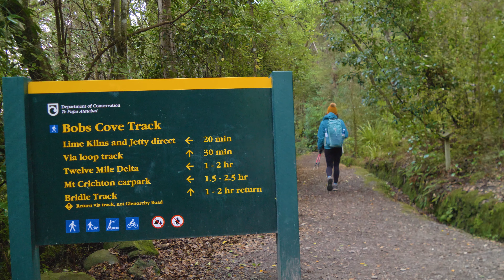Bobs Cove Track | Queenstown, New Zealand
Bobs Cove Track is a 10.6 KM out and back trail located near Queenstown, Otago, New Zealand. The trail starts in beautiful forest and then quickly provides you with stunning views of Lake Wakatipu and the surrounding mountains. Near the start of the trail is a short steep climb that rewards you with panoramic views over the lake and mountains. The trail takes roughly 2-3 hours to complete and is suitable for all skill levels.  Dogs are also able to use this trail but must be kept on leash.

Music used (in order of appearance):
Glow (Ambient Version) - Zachary David
Tending The Garden feat: Kennebec - Stan Forebee